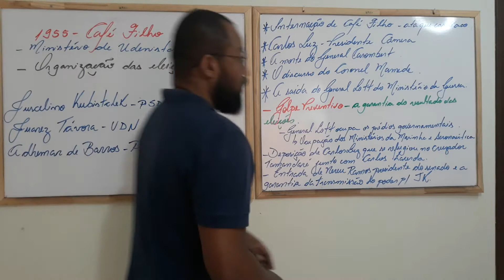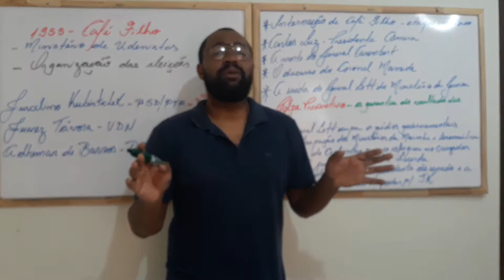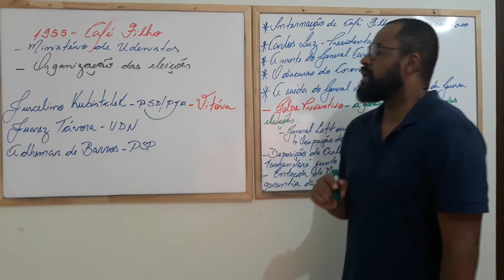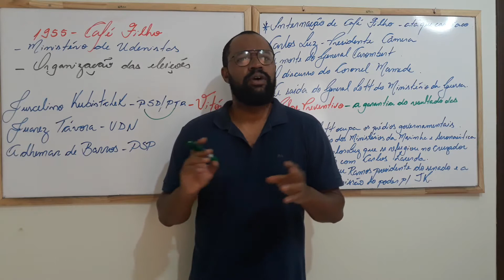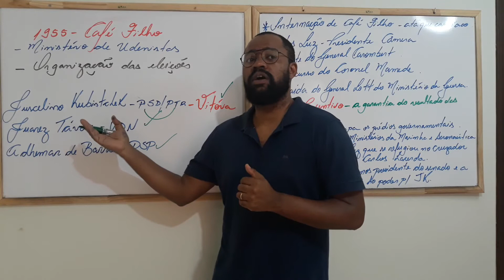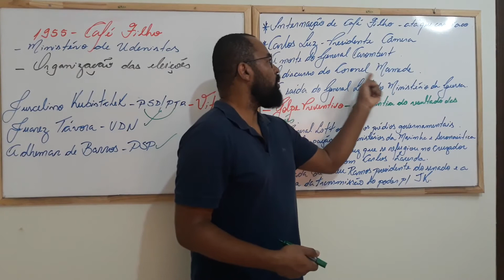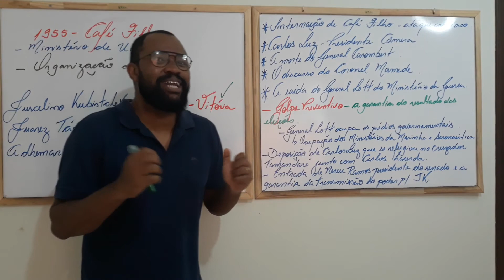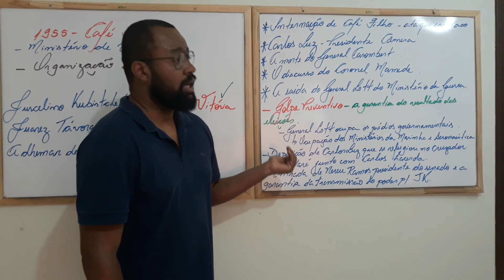11 - República Liberal (1946-1964) - Governo Café Filho